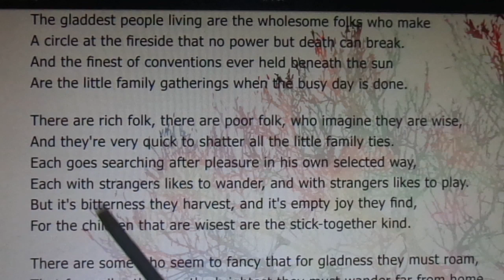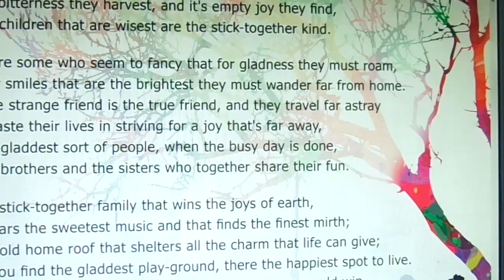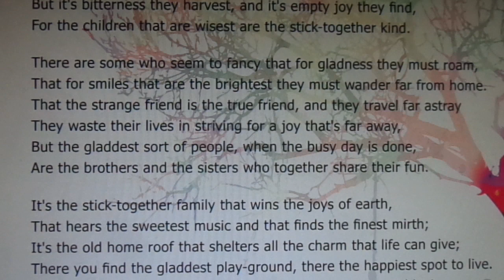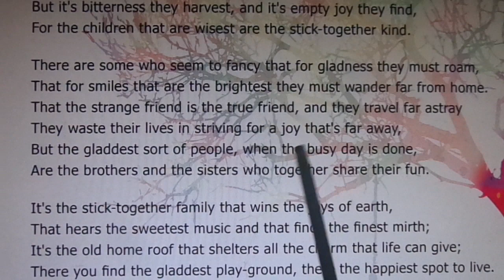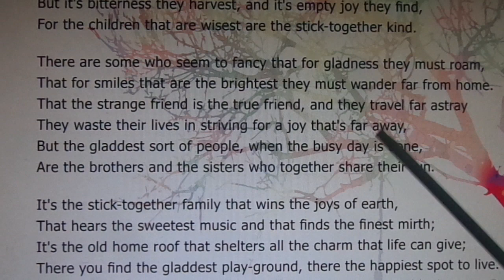The Stick together Families part 4 Std 9 Unit 7 Poem Explained In Tamil TN Text Book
There are some who seem to fancy that for gladness they must roam,
That for smiles that are the brightest they must wander far from home.
That the strange friend is the true friend, and they travel far astray
They waste their lives in striving for a joy that's far away,
But the gladdest sort of people, when the busy day is done,
Are the brothers and the sisters who together share their fun.